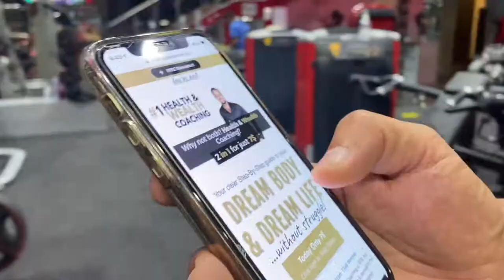How to become the richest Personal trainer in the world